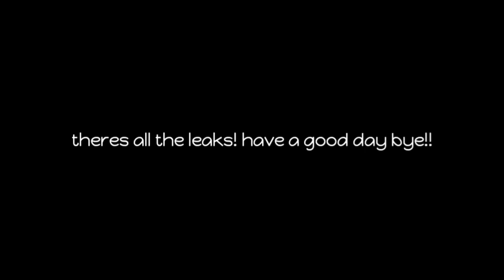spiderman no way home leaked amc trailer release date! read desc.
credit to @spideysnews for the images